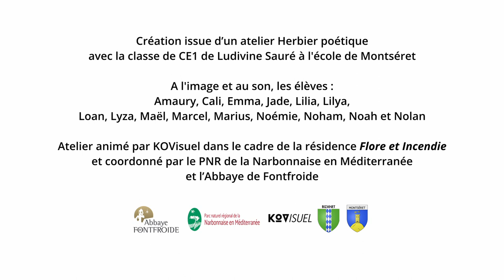Étoile dorée - Genet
Haïku vidéo réalisé lors d'un atelier vidéo avec la classe de CE1 de Montséret dans le cadre de la résidence de cinéma Flore et Incendies de KOVisuel.
Action soutenue par le PNR de la Narbonnaise et l'Abbaye de Fontfroide.